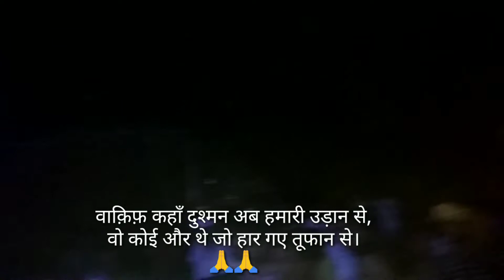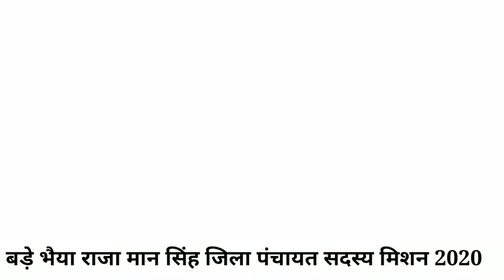Happy Birthday Raja Mansingh || Happy Birthday Song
राजा मान भैया जी का happy birthday by Satyam Gupta।

might otherwise be infringing. Non-profit, educational or personal use tips

May social media link